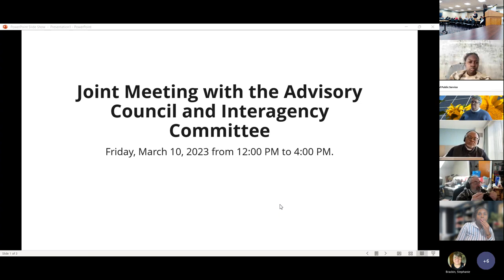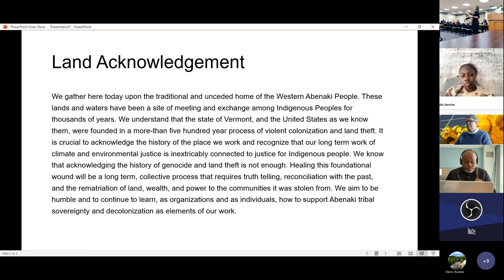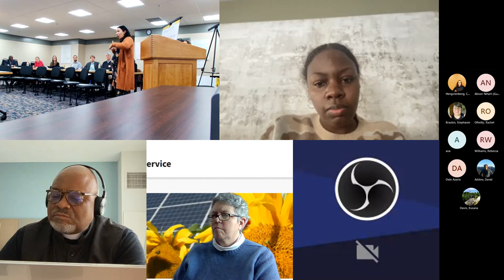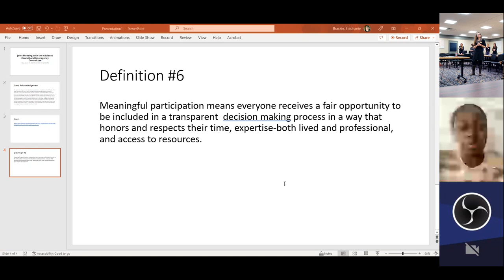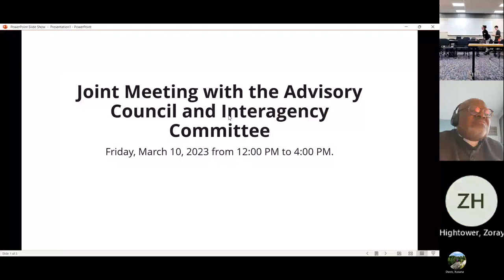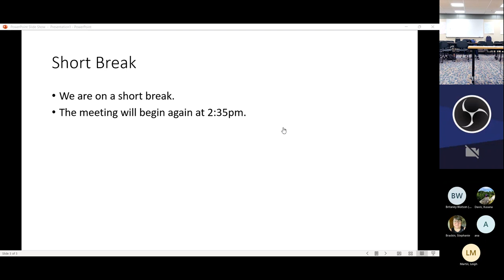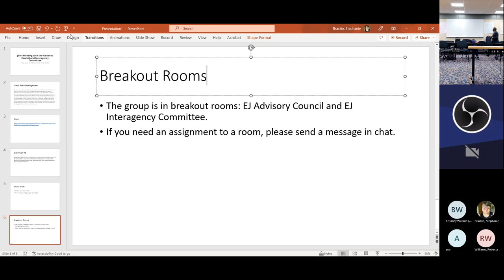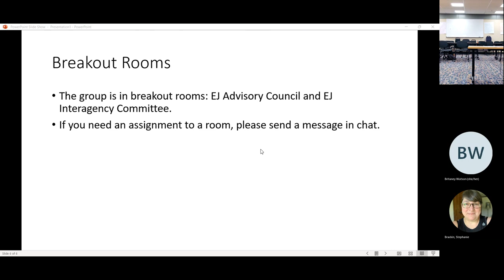Joint Meeting with the Advisory Council and Interagency Committee, 3/10/23, Part 1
Joint Meeting with the Advisory Council and Interagency Committee
Date: Friday, March 10, 2023 from 12:00 PM to 4:00 PM.
Location: Agency of Transportation, Dill Building at 2178 Airport Road in Berlin. Conference room 135.